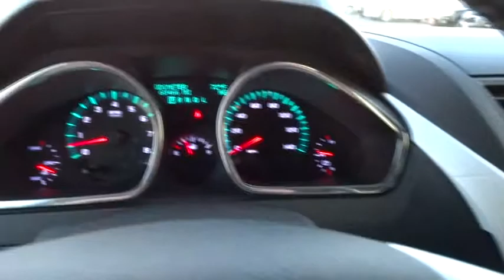2012 Chevrolet Traverse Austin, San Antonio, Bastrop, Killeen, College Station, TX 350369A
2012 Chevrolet Traverse

702 State Hwy 71 West

Come see this 2012 Chevrolet Traverse LT w/1LT. It has a Automatic transmission and a Gas V6 3.6L/220 engine. This Traverse features the following options: Wipers, front intermittent with washers, Wiper, rear intermittent with washer, Windows, power with driver Express-Down, Wheels, 4 - 18 x 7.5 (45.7 cm x 19.1 cm) aluminum, Wheel, 17 (43.2 cm) compact steel spare wheel and tire, Visors, driver and front passenger padded with cloth trim, color-keyed and illuminated vanity mirrors, Trim, interior painted center stack, Transmission, 6-speed automatic, electronically controlled with overdrive includes auto-grade braking, hill start assist and tap-shift manual shift control (Included and only available with CR14526 FWD models), Traction control, and Tires, P255/65R18 all-season, blackwall. Stop by and visit us at Covert Chevrolet Pontiac Buick GMC, 702 Hwy 71 West, Bastrop, TX 78602.